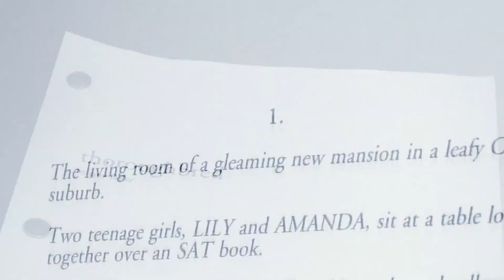Thoroughbreds "Meet Cory Finley" Featurette (2018)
Thoroughbreds - Featurette
"Meet Cory Finley"

Two upper-class teenage girls in suburban Connecticut rekindle their unlikely friendship after years of growing apart. Together, they hatch a plan to solve both of their problems-no matter what the cost.